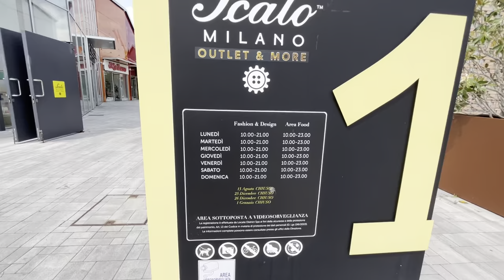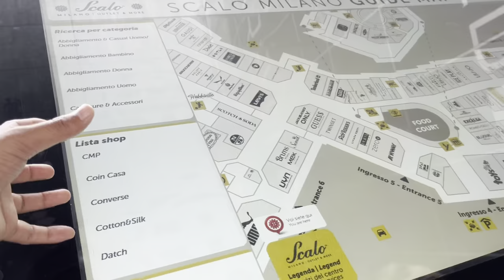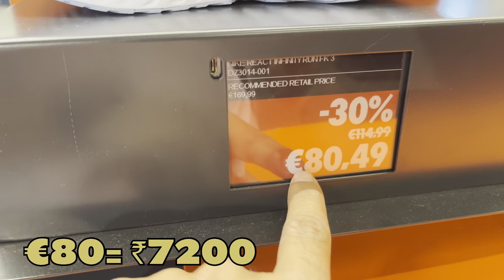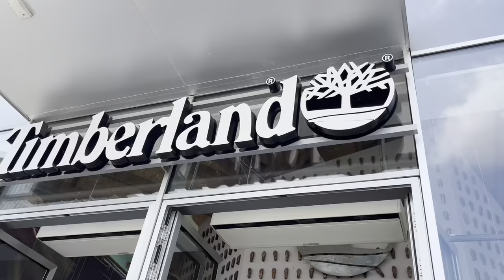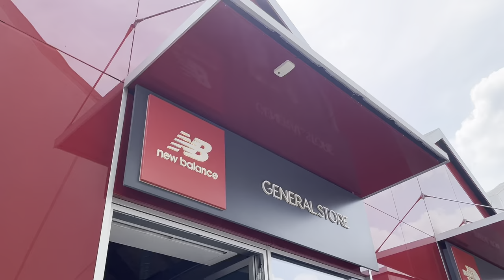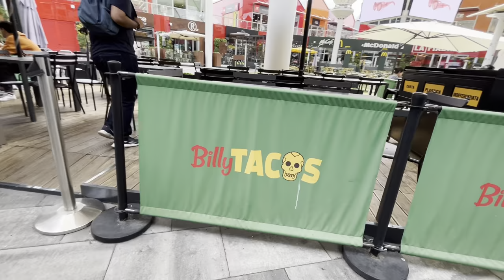Cheapest Branded Shoes shopping in Italy || Scalo Milano Outlet